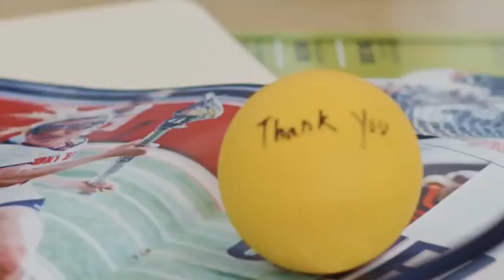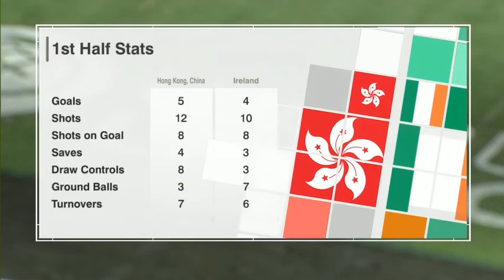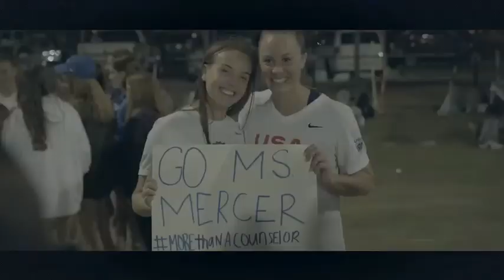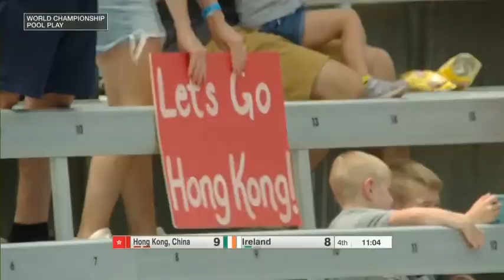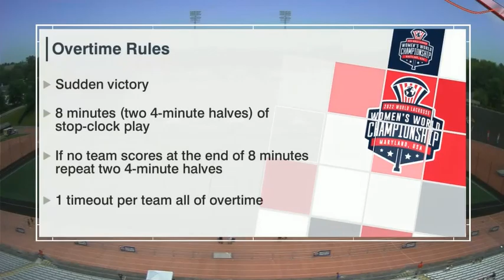Hong Kong vs Ireland Women's World Lacrosse Championship 2022